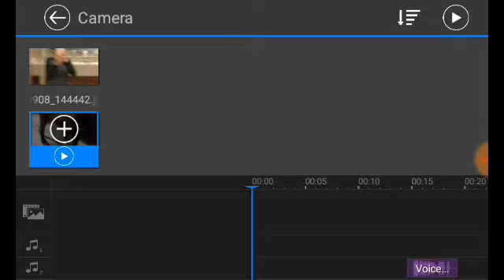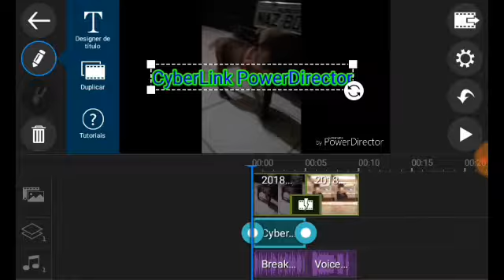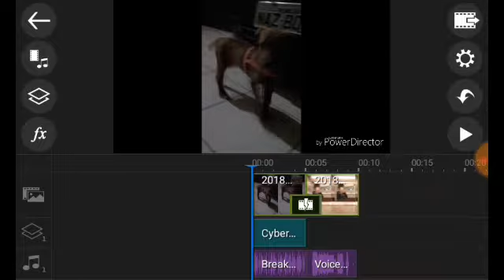Tutorial: power director #1